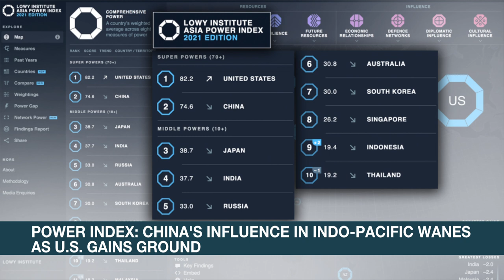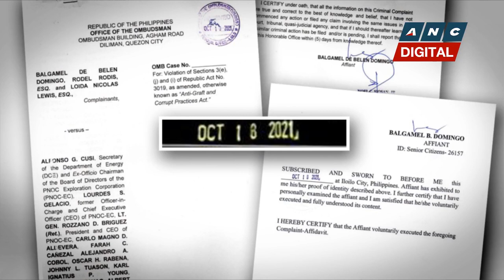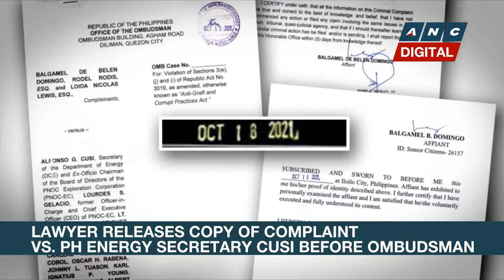Power index: China's influence in Indo-Pacific wanes as U.S. gains ground | ANC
Rundown: China's influence in the Indo-Pacific region wanes as the U.S. gains ground.